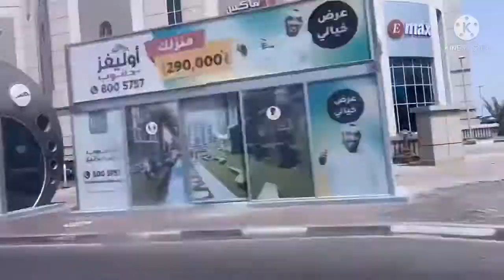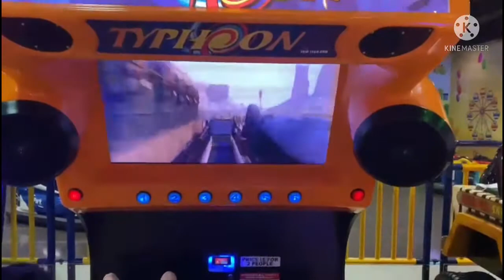Fun City(the best indoor amusement park in Dubai Oasis mall!)